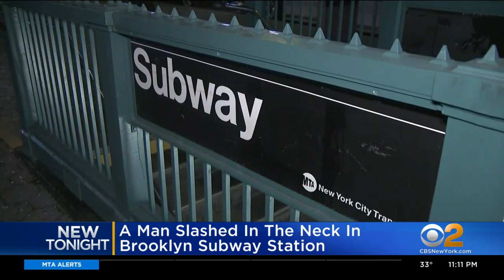Man slashed in neck at Brooklyn subway station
A man was attacked at a Brooklyn subway station Thursday.